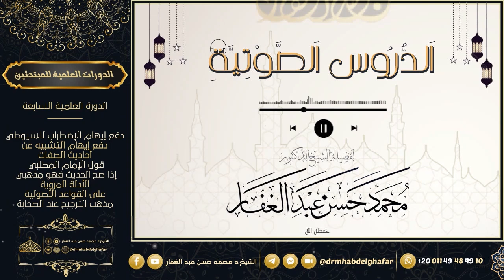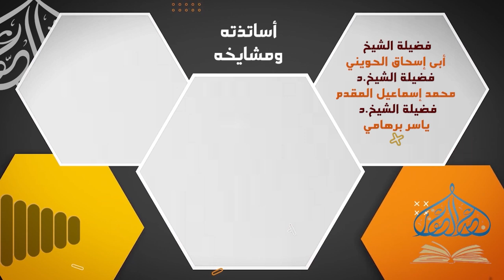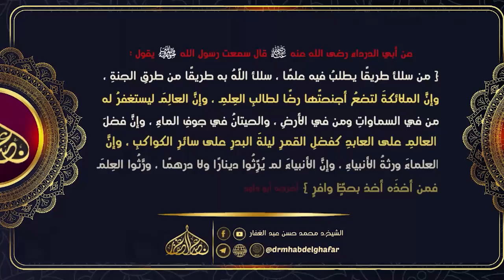سنن الدارمي 5 5 2024 2